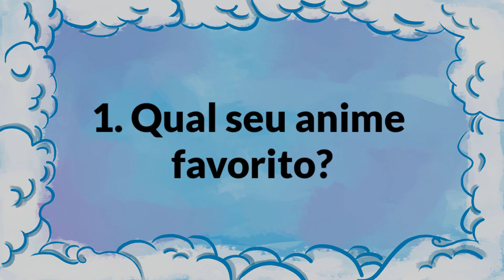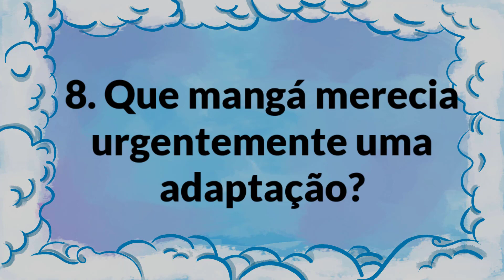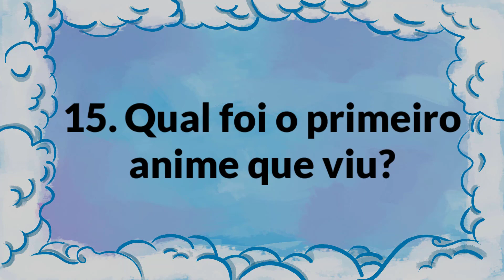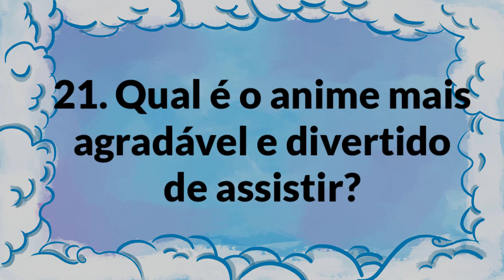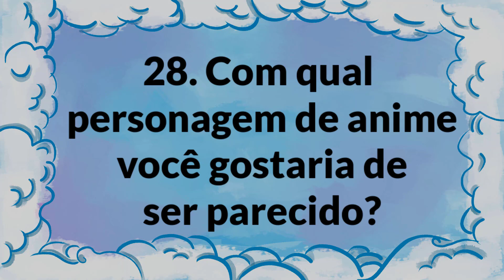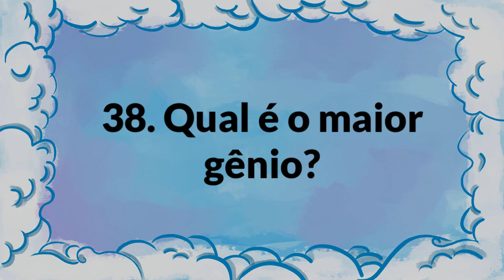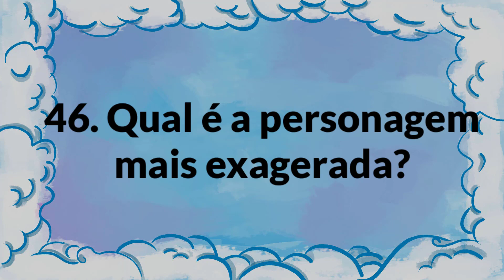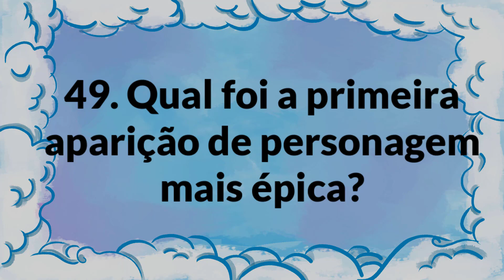100 Perguntas sobre Animes - Parte 1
Aproveitem o vídeo! :3

Animes que já possuem contéudo no blog ou no canal